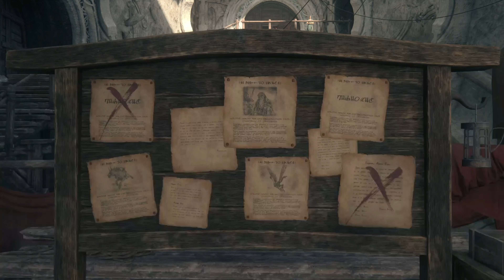Final Fantasy XVI Part 25 Fire and Ice Let´s Play No Commentary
Final Fantasy XVI is an action role-playing game developed and published by Square Enix for PlayStation 5 as an exclusive. Players take control of protagonist Clive Rosfield and a rotating party of AI-controlled companions through segmented open areas across the continents of Valisthea.

About MyGame i create this channel to share my game experience of new and older games.